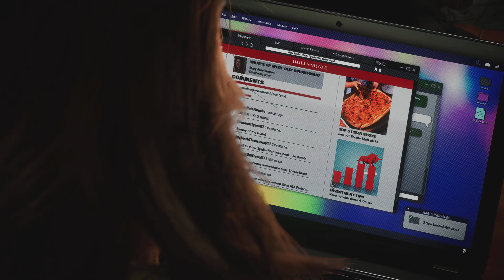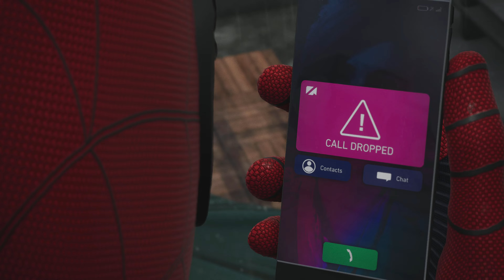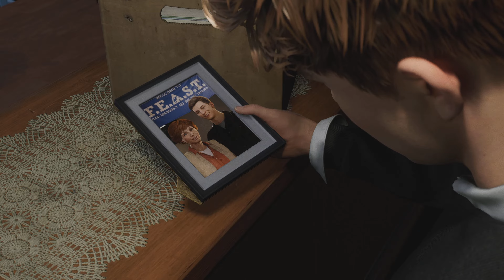Marvel's Spider-Man 2 Walkthrough Part 13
This gameplay was recorded from the PlayStation 5.